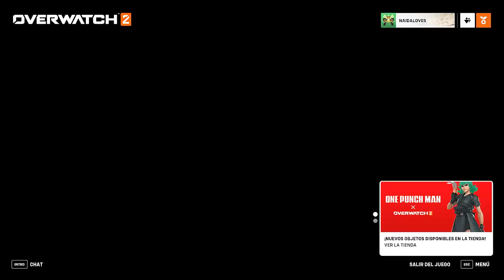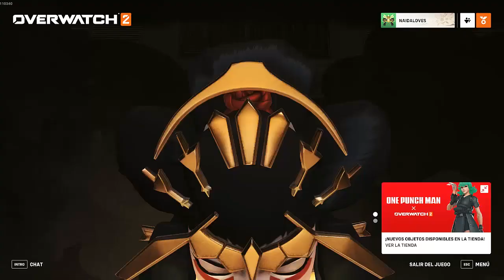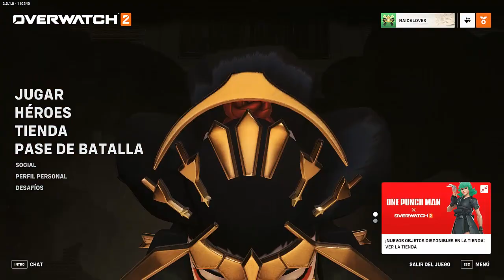🟠COMPETITIVA I SI HAY QUE PONERSE A CURAR AL EQUIPO CURAMOS I OVERWATCH 2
Hola muy buenas y bienvenidos un día más a mi pequeño gran canal!!! 😁 Subo vídeos de simulación al canal y alguno de terror.

👉SUBO vídeo a las 18:00 hora española EXCEPTO el SÁBADO